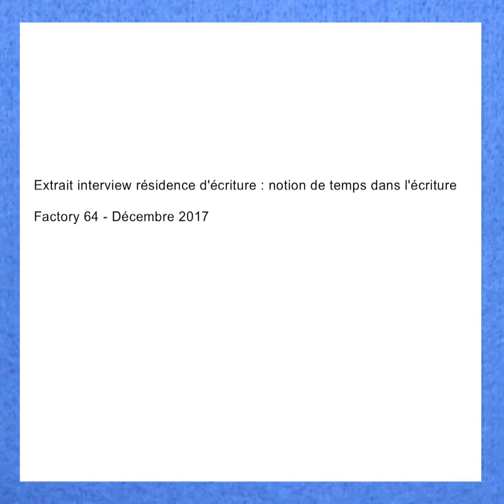L'auteur nous parle de la notion du temps - Création CAMILLE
François Douan, auteur nous parle de la notion du temps dans la création Transmédia CAMILLE L'art, la beauté ne peut plus me sauver
Extrait du web-documentaire